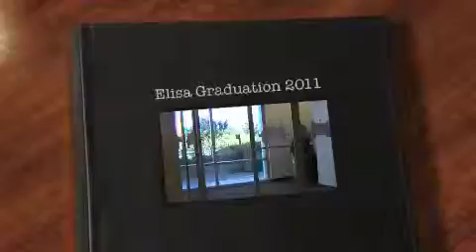Elisa Graduation 2011.m4v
Elisa Graduation 2011